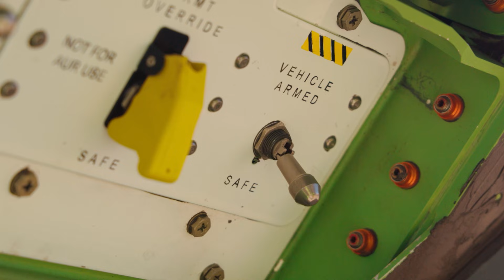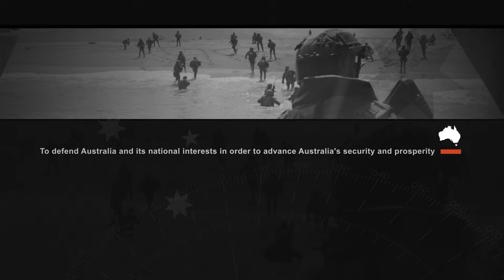ADF | MQ-28A Ghost Bat air-to-air missile launch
Trial Kareela 25-4 was a demonstration of a Collaborative Combat Aircraft (CCA) employing an air-to-air weapon against an aerial target in an operationally relevant scenario.
Taking place at RAAF Base Woomera in South Australia from 17 November to 12 December 2025, the MQ-28A teamed with an E-7A Wedgetail as a loyal wingman, supported by an F/A-18F Super Hornet.  Ground coordination was provided by the Royal Australian Air Force (RAAF) and Defence industry personnel.
On 8 December 2025 the MQ-28A successfully engaged and destroyed a target drone with a live AIM-120 Advanced Medium Range Air-to-Air Missile, demonstrating one of the first weapons engagements from a Collaborative Combat Aircraft (CCA). This landmark demonstration proves that the MQ-28A is a world-leading CCA capability and underlines the MQ-28A’s growing potential to deliver an operational capability for the Royal Australian Air Force.
The Australian designed and manufactured MQ-28A has led the way in CCA development since its first flight in February 2021.

S20253797